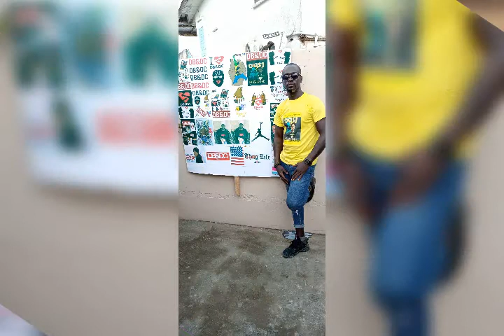Nkombe Rémy Tour Gabon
Safari.